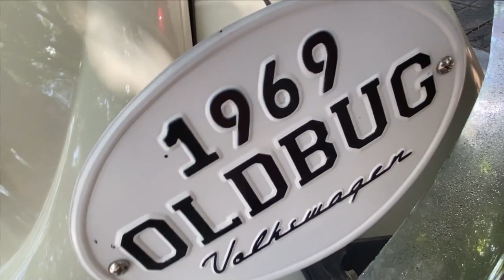The 1st Binalonan Volkswagen Classic and Custom Car Show Summer Festival 2023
Binalonan Summer Volkswagen Classic and Custom Car Show at the  Municipal Hall Grounds June 24, 2023 as part of the celebration of the Volkswagen World Day!